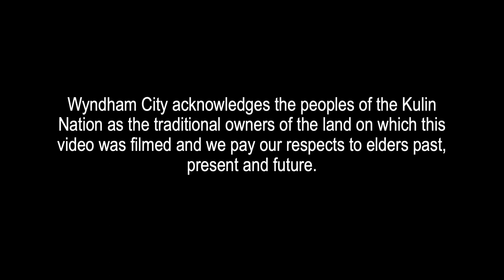Michelle Gardiner: Sing Me a Memory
Wyndham Rocks Way Out West! Enjoy an original track from local artist Michelle Gardiner. You can find more of Michelle’s work on Spotify, Facebook, Instagram and her